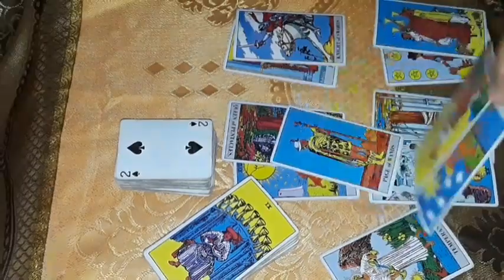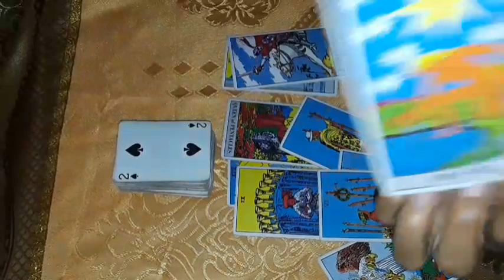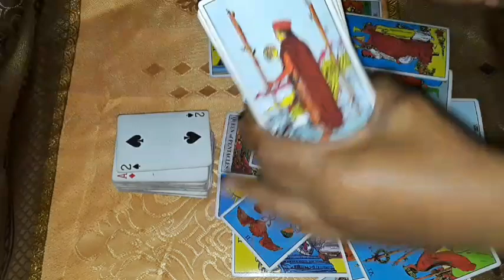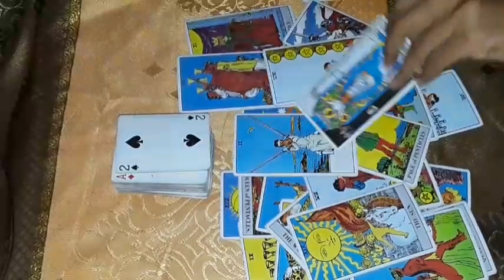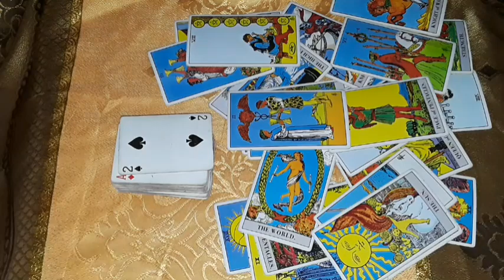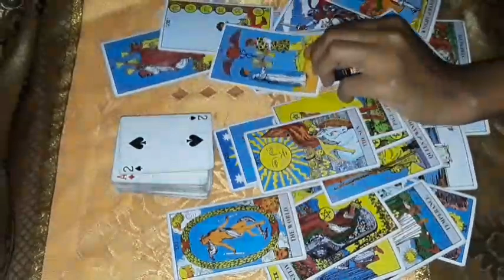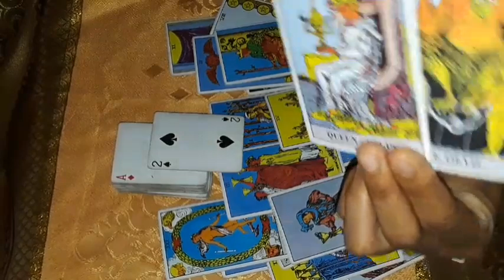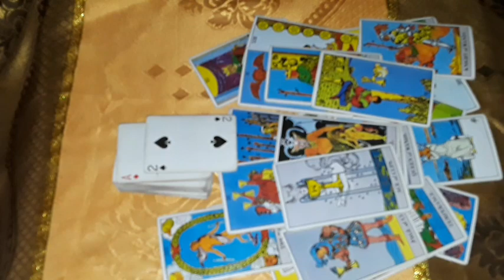CANCER Extended The Red Ribbon. It's a mystery. A sacrifice on the full moon for you to bear witness